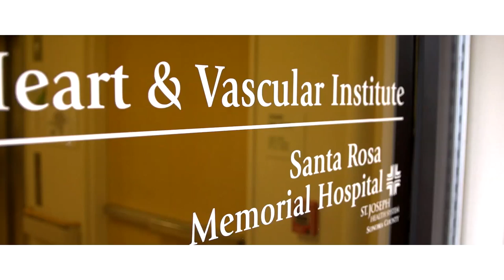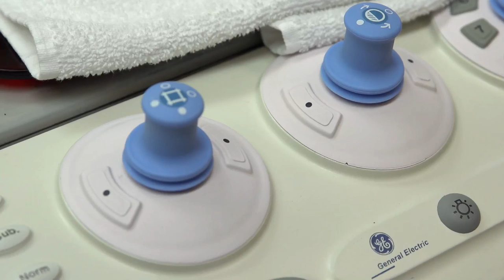Santa Rosa Memorial Hospital Foundation Fund-A-Need Promo Video